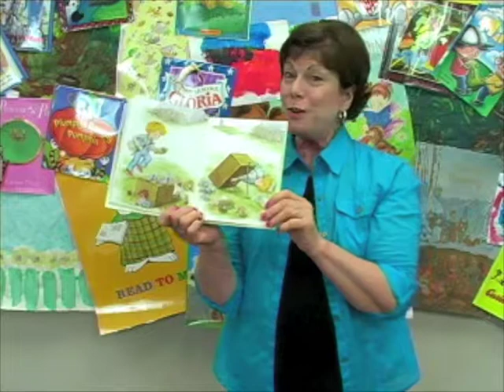6 by 6 Wordless Picturebooks: Jack Wants A Snack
Similar to the Every Child Ready to Read program, Johnson County Library has launched a new early childhood literacy program, 6 by 6: focusing on the 6 skills that children need to help them prepare to read.